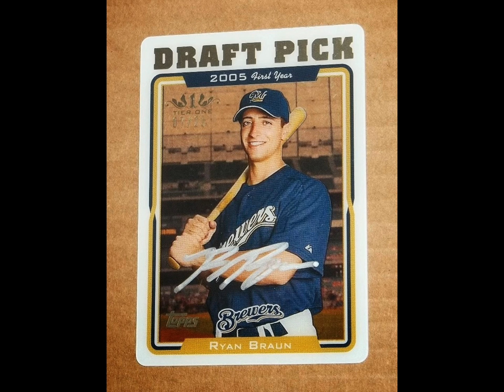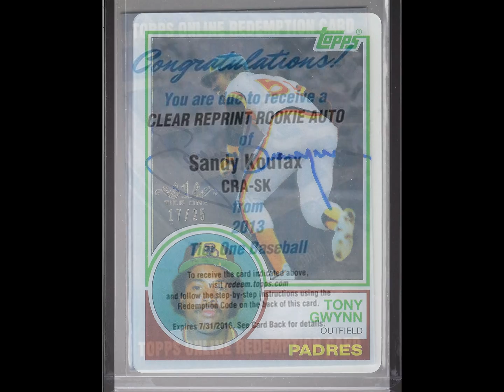2013 TOPPS TIER ONE CLEAR ROOKIE REPRINT SET 25 CARDS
2013 TOPPS TIER ONE CLEAR ROOKIE REPRINT SET
There are 25 cards to this set. 17 of the 25 are REDEMPTION cards.

For singles or the complete set, visit my ebay store
CardBoardHustle

for checklists and info on GROUP BREAKS!

COMING SOON...watch out for details about the 2013 "MEGA BREAK" one winner will get over $20,000 worth of cards!